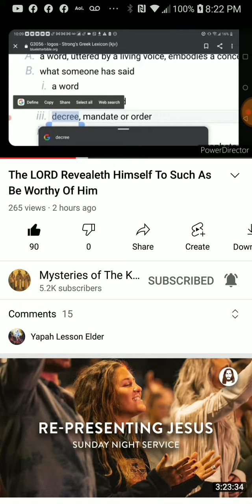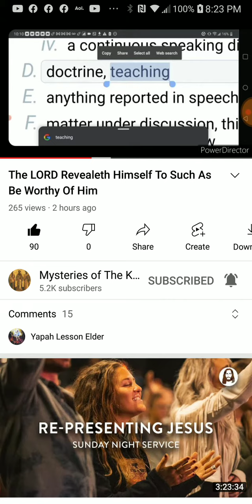PT.3 of 7 , The lord revealeth himself to the worthy